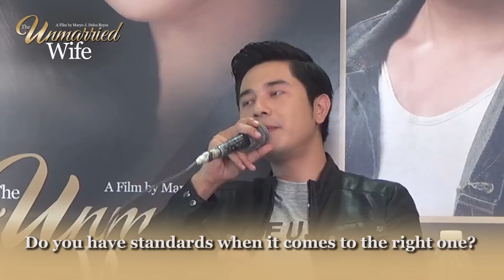What will make Paulo Avelino settle down?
TheUnmarriedWife A film by Maryo J. delos Reyes starring Dingdong Dantes, Paulo Avelino, and Angelica Panganiban.

The film follows the story of Anne (Angelica Panganiban) and the decisions she has to make after she finds out her husband Geoff (Dingdong Dantes) cheated on her repeatedly.

While her marriage falls apart, she meets Bryan (Paulo Avelino), who helps take away the pain.

Will she find the strength to forgive Geoff or will she move on to Bryan?

"The Unmarried Wife" November 16 in cinemas nationwide!